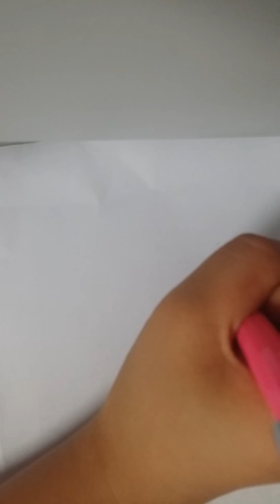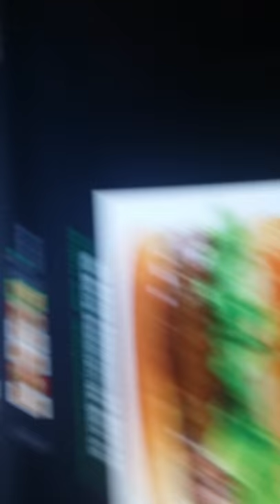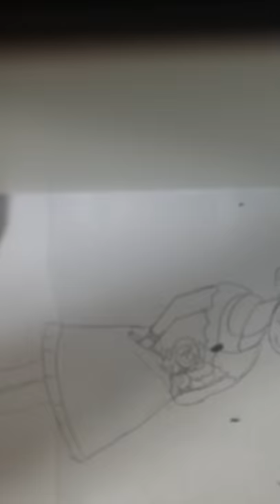그림그리기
ㅇㄴㄷㅅyㅅ응늣ㄴㅅㄴㅅㄴ